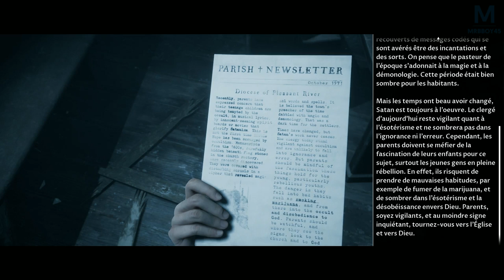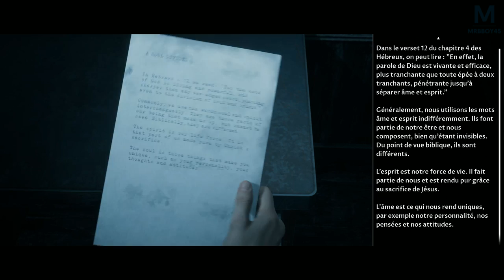Little Hope : Tirer ou ne pas tirer | Ep 6 bis